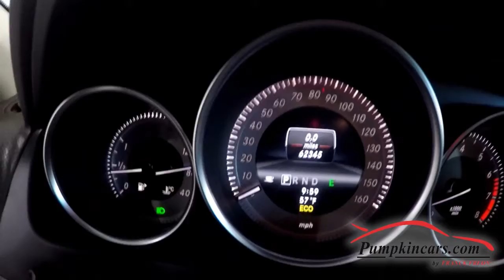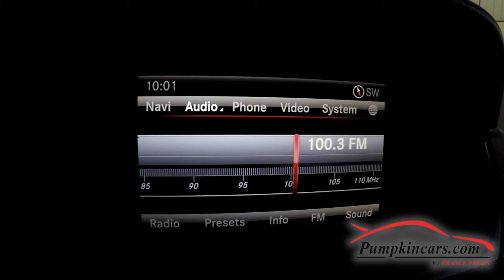2013 MERCEDES BENZ C300 4MATIC NAVI MOON ROOF BY FRANCK FREON EHT NJ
4MATIC AWD ** FULLY SERVICED WITH 4 BRAND NEW TIRES ** CLEAN CARFAX ** NAVIGATION ** MOON ROOF ** BACK UP CAMERA ** PREMIUM 01 Package Includes HARMAN KARDON  SOUND SYSTEM ** 2 KEYS + OWNERS MANUAL ** DUAL POWER HEATED FRONT SEATS with LUMBAR SUPPORT + DRIVER SIDE MEMORY ** BLUETOOTH PHONE + AUDIO ** V6, 3.5L good for 248 HP ** AM/FM/SAT Radio with MP3 CD player + AUX ** ECO Driving Mode ** AUTO ON/OFF Headlights with DAYTIME RUNNING LIGHTS + FRONT FOG LIGHTS ** AUTO DIMMING REAR VIEW MIRROR with DIGITAL COMPASS ** 17-inch ALLOY WHEELS ** Rain-Sensing Windshield Wipers ** Dual Zone Climate Control ** Universal Garage Door Opener ** Owner's Manual ** Tilt + Telescoping Wheel ** Cruise Control ** Power Windows, Power Locks, Power Side Mirrors ** Side Air Bags, Knee Air Bags, F&R Head Curtain Air Bags, ABS, Stability Control and more!